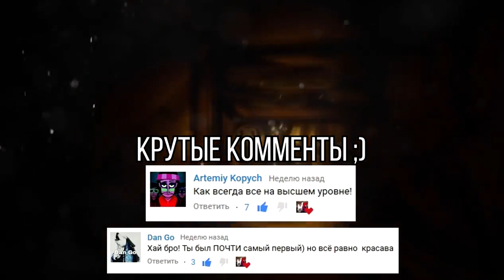ПОЛНЫЙ АНАЛИЗ и РАЗБОР ТРЕЙЛЕРА 5 ГЛАВЫ!!! - Теории и Факты Bendy and the Ink Machine: Chapter Five